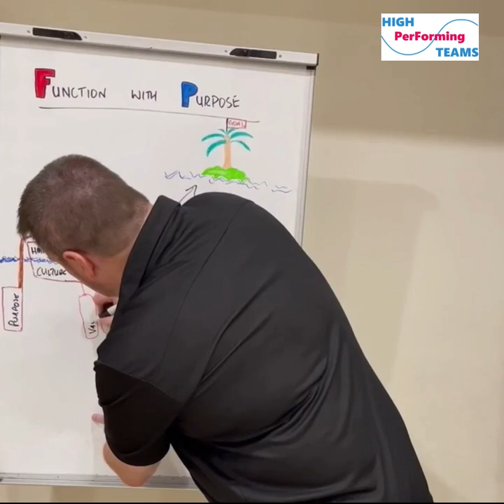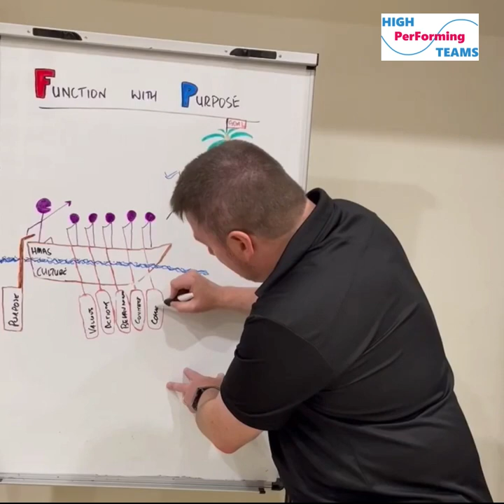HPT Culture Row Boat Large